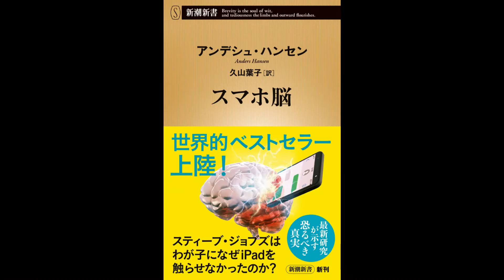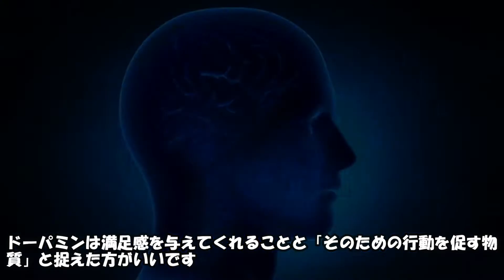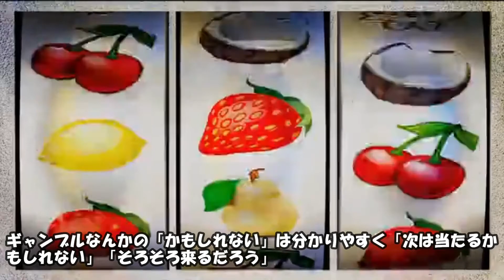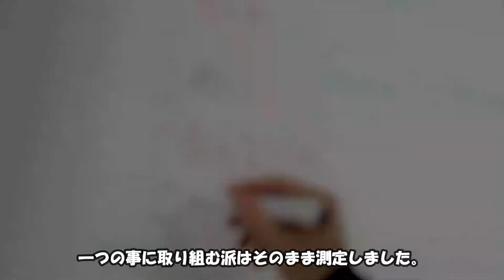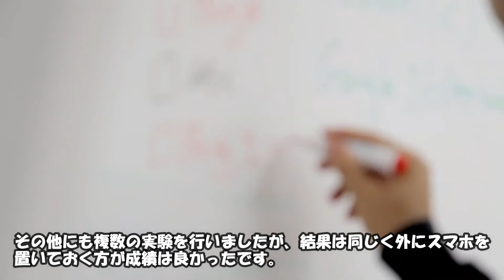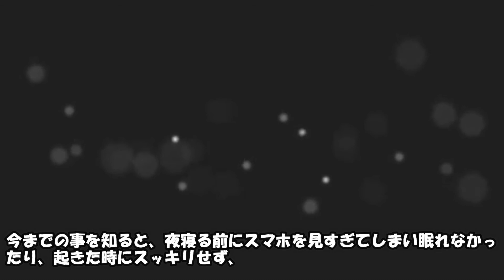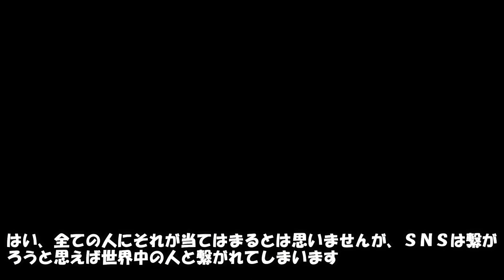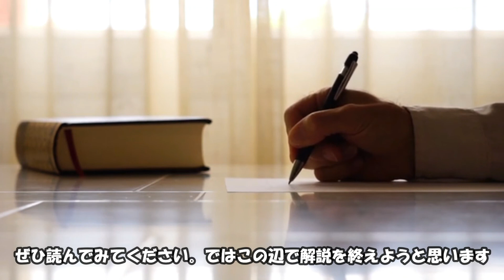【１８分解説】スマホ脳/アンデシュ・ハンセン 『ハマる』ように出来ているスマホ！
気分転換にどうぞ♪

人間は『そのように』出来ているみたいです。

【Amazon購入】

【関連動画系・本解説】